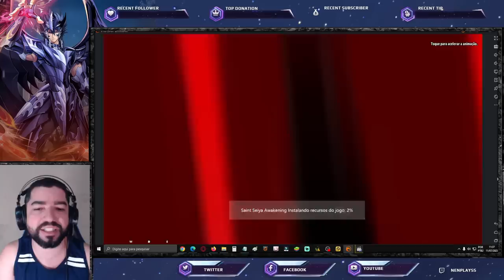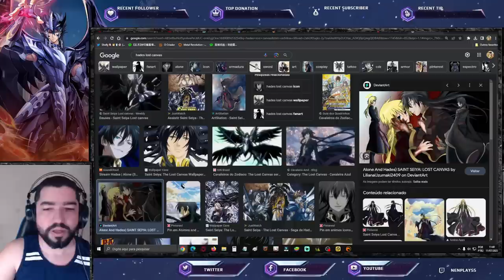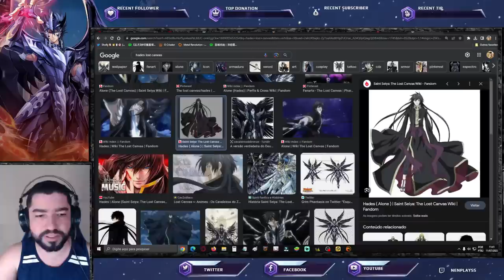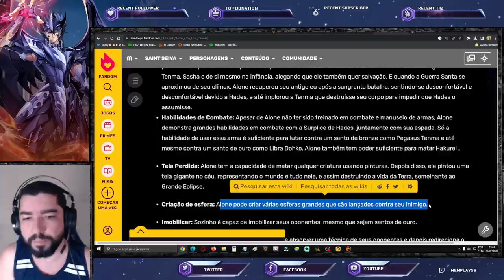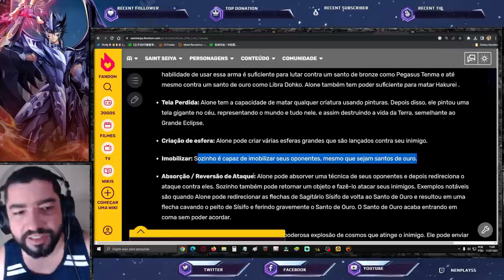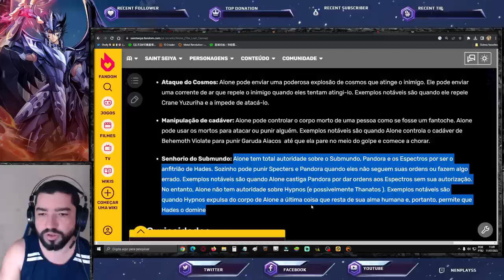Vem Aí Alone The Lost Canvas, Próxima Unidade EX/SS. O Que Esperar? Saint Seiya Awakening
Bate papo sobre a revelação da próxima unidade SS/EX.